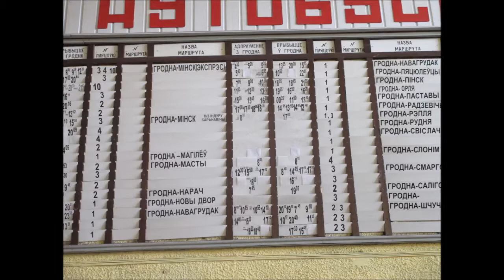Автовокзал Гродно расписание междугородних(международных)маршрутов.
Дмитрий Владимирович Максимов. Только для жителей всех стран. Только для бесплатного распространения.